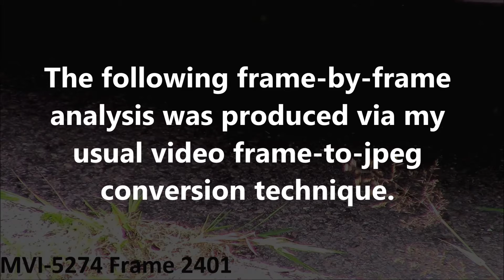Unexplained Phenomenon: August 10th 2017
Here’s another strange, rod-shaped, object.  Given the high rate of real-time speed, the sheer strangeness of this phenomenon was indiscernible to the naked eye.  The original video was shot at a rate of 50fps.